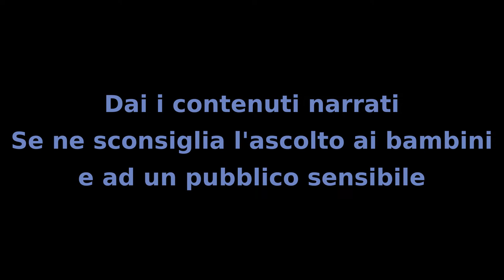Il Mistero dei Bambini - Capitolo 40